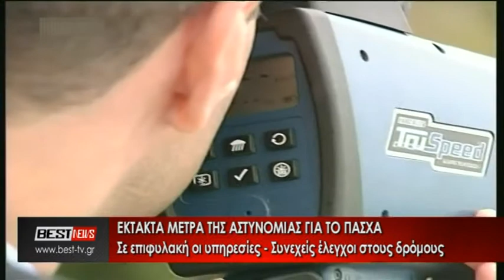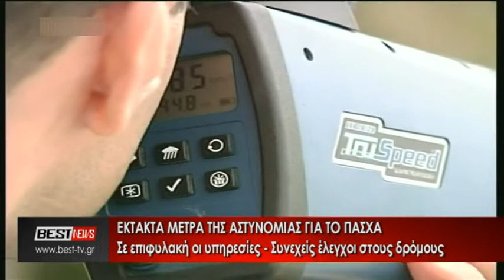EKTAKTA METRA ASTYNOMIAS